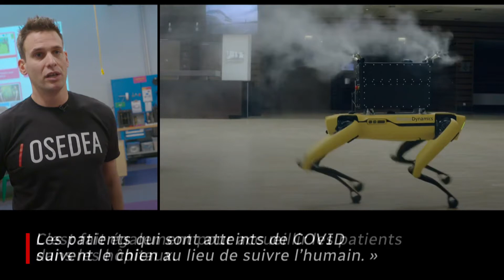Tout sur SPOT, le chien-robot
Vous avez été nombreux à vous intéresser à SPOT, le chien-robot, qu'a présenté le journaliste Jean-François Blanchet au Téléjournal Québec. Voici tout ce qu'il y a à savoir sur cette merveille d'ingénierie.

Suivez ICI Québec sur différentes plateformes